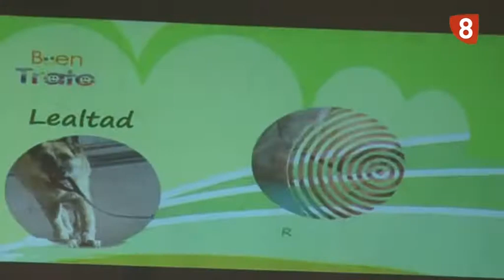DÍA DE LA PAZ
Los colegios segovianos celebran el día de la paz